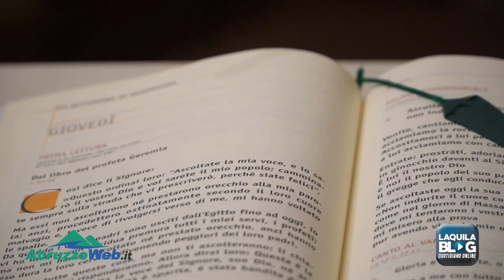Giovedì 19 Marzo 2020 - Preghiera per l'Italia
Chiesa di Santa Maria del Suffragio in L'Aquila
In occasione della Preghiera per l’Italia, nella Chiesa di Santa Maria del Suffragio, il Cardinale Arcivescovo Giuseppe Petrocchi, alle ore 21.00, reciterà i Misteri della Luce del Rosario davanti l’effigie della Madonna del Popolo Aquilano (Salus Populi Aquilani) e davanti alla tela del Cuore Castissimo di San Giuseppe, Custode della Santa Famiglia, venerata nella Basilica di San Giuseppe Artigiano.
I fedeli potranno seguire il Rosario recitato dal Cardinale collegandosi, alle ore 21.00, sul sito della diocesi di L’Aquila e sui siti web e